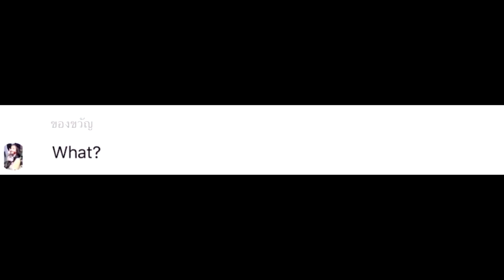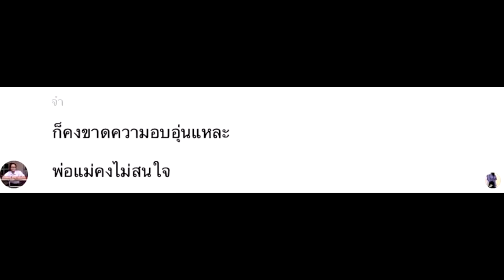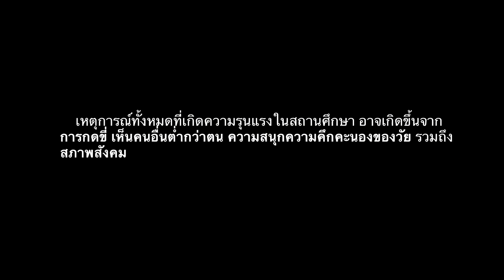Final project shortfilm KKW - "คำพูดที่ทำร้าย"